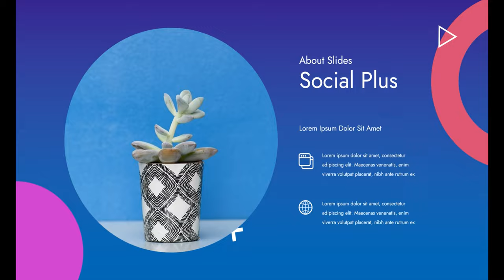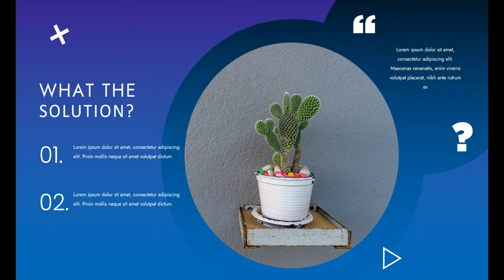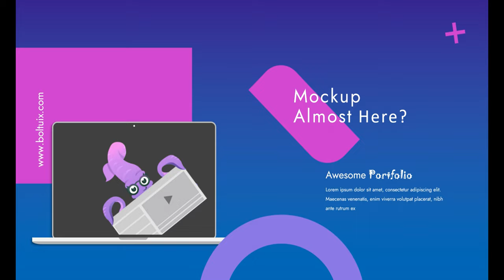Creative PPT Template 01 | Presentation UI UX | Free high-quality professional templates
Let us  design Professional PowerPoint Slides - Design Creative PowerPoint Slides - Pro Powerpoint

Download free PowerPoint templates and themes for your presentations. All templates are completely customizable, easy to edit, and free for both personal & commercial use. Trust in our professional designs and focus on communicating your ideas.